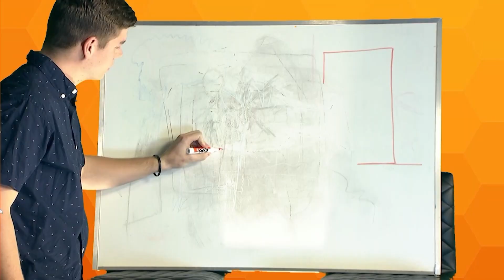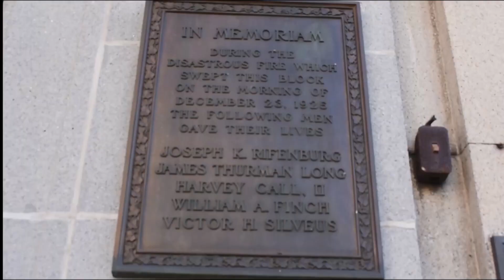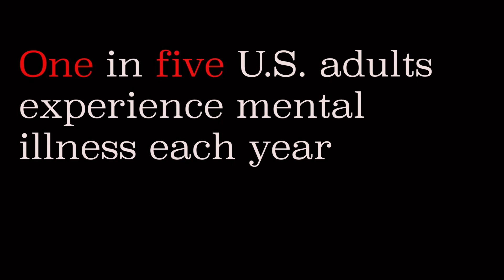Plead Your Case: Episode 11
Plead Your Case is back after a short Thanksgiving break here at Waynesburg University. Austin Bechtold sat down with Carter Newcome and Kaelyn Elien to debate sports on WCTV's only national sports debate show. Bechtold led the way of the episode with topics ranging from college athletes NIL deals, biggest draft bust in NFL history, and Sidney Crosby vs. Alexander Ovechkin.

Producer Logan Lepiscopo hosted this episode's NFL pick 'em segment featuring contestants Spencer Frattare and Mike Saliba. Next week the winner of these two will take on Ryan Martin to ride off into the sunset as the last winner of the 2022 fall semester.

Next week will be the last episode of the semester for Plead Your Case so make sure you come back here on December 6th to watch the final episode featuring fall graduates Caleb Yauger and Brock Owens.